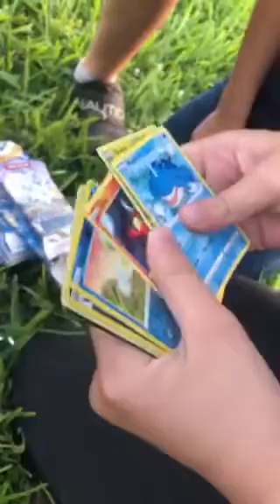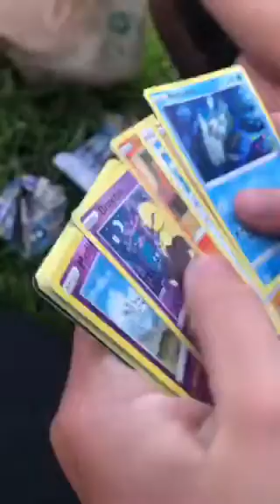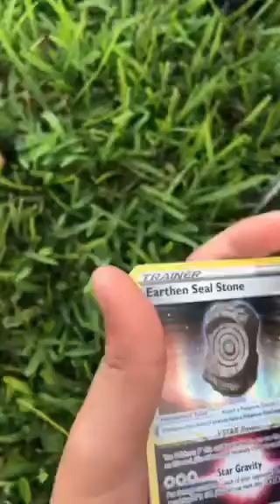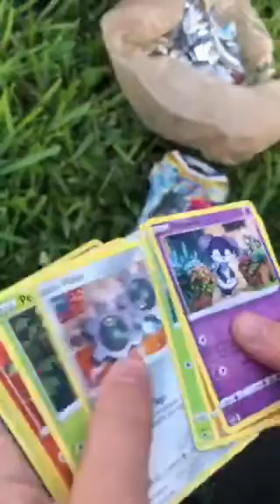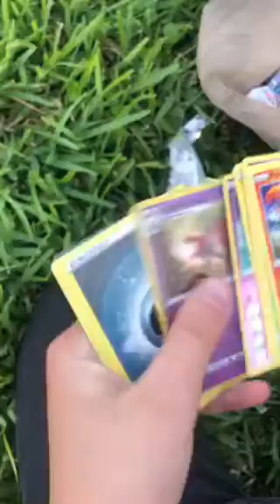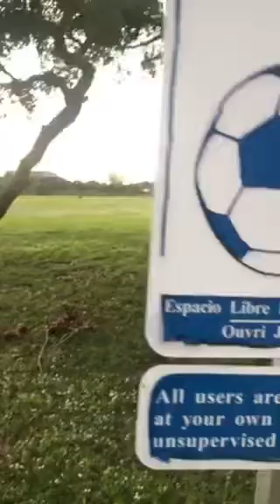Took kids to park and Junior opens 8 packs of silver tempest!